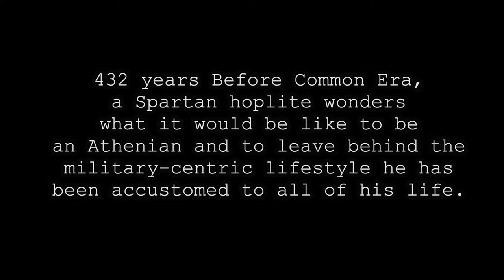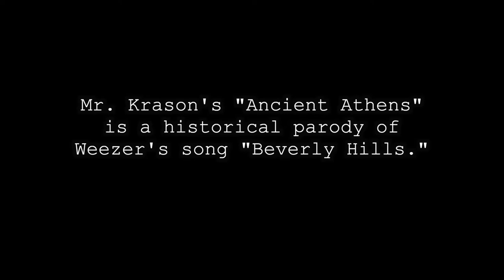Ancient Athens Historical Parody Song of Beverly Hills by Weezer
The story behind the song is that Krasocles of ancient Sparta is ruminating on how rough he has it in Sparta and what the good life is like in the not-too-distant city-state of Athens. Krasocles sings about it with Mr. Krason's ancient world history class in an educational, historically-accurate parody of Weezer's "Beverly Hills."

This was a lot of fun to put together! For the music, instead of sampling the actual song, I recorded a backing track with drums and bass in Logic Pro X. The guitar and vocals were then recorded live in the classroom along with the video on the phone. Three different classes were recorded playing the song, and the final version is a mashup of all three.

Lyrics
Where I come from isn’t all that great
We train for war pretty much all day
Was taken away from my mom and dad
When I was only 7 years old

I didn't go to fancy schools
Liberal arts weren't taught to me
Why should they? Cuz this is Sparta!
We learn to form a phalanx

Ancient Athens!
That’s where I want to be
Living in ancient Athens!
Ancient Athens!
Voting in a democracy!

Look at those philosophers
They’re all so insightful and wise
Socrates questions everything
and Plato founded the Academy

I wanna think a lot like them
Or maybe lead like Pericles
Build a second Parthenon
And carve the next big frieze

Ancient Athens!
Ancient Athens!

The truth is, they don’t stand a chance
Sparta's more prepared for
The Peloponnesian War

We’ll fight a drawn out civil war
Because we couldn't stand you anymore
But in the end we’ll just pave the way
For Alexander

Ancient Athens!
Ancient Athens!
Leader of the Delian League